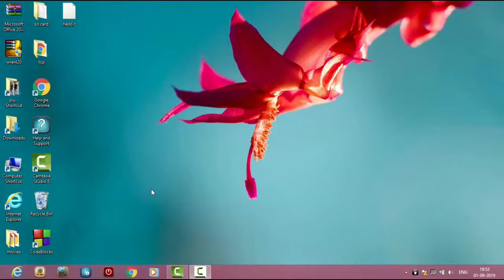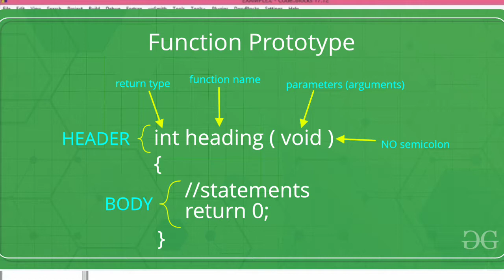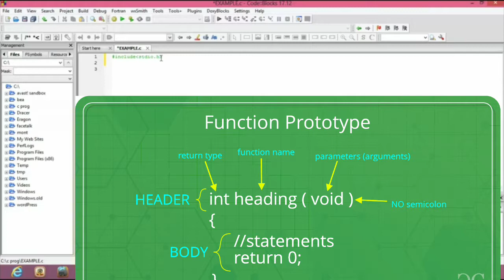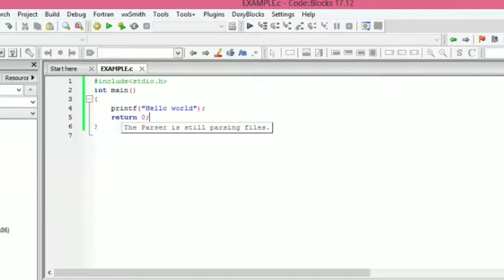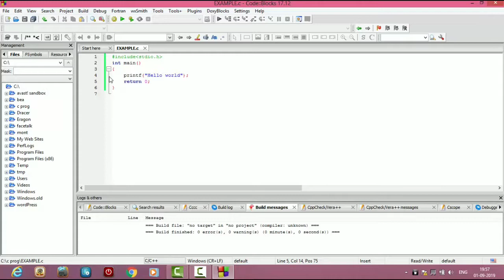How to write first c program in hindi( Hello World)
In this Video Tutorial In Hindi you will Learn to write your Very First Hello World Program In C Programming Language with Example.

Here we use code blocks IDE to write and execute the c program.